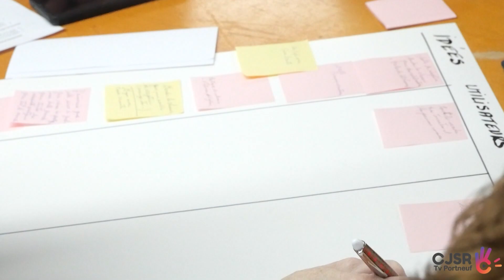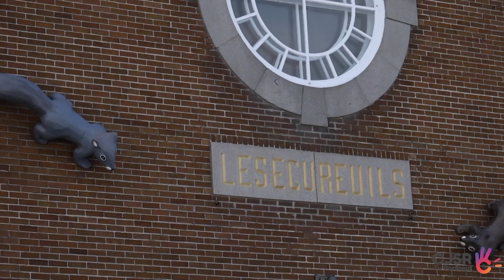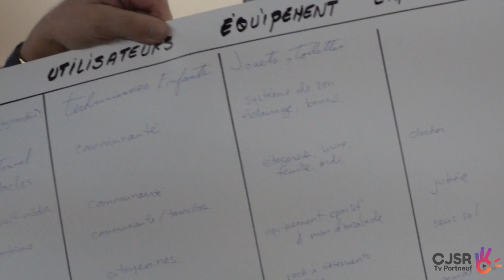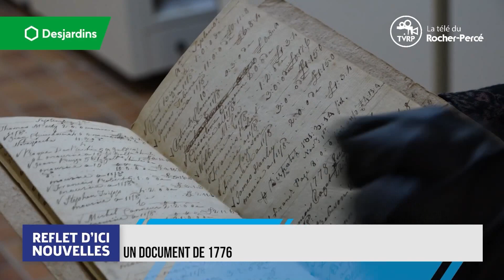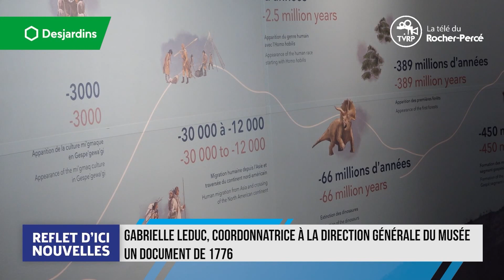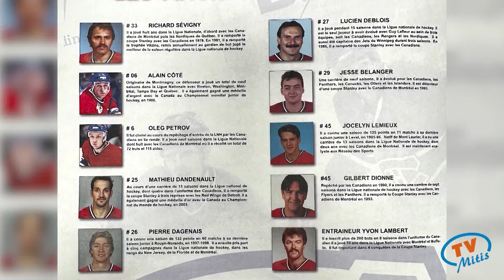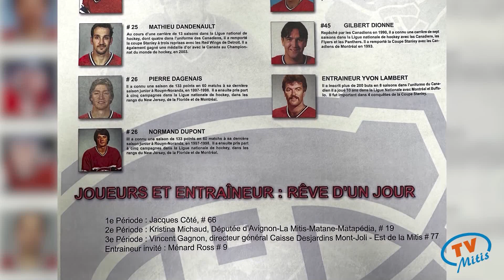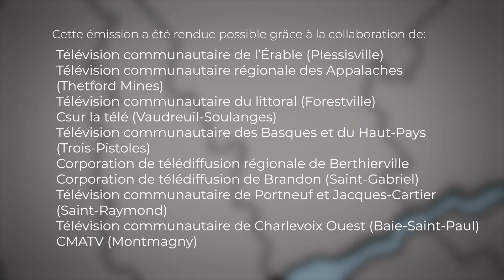Le bulletin des régions - 14 février 2024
Une soirée de consultation sur l'avenir de l’église de Saint-Léonard de Portneuf.

Le Musée de la Gaspésie possède des archives d’une grande valeur.

Au mont du Dôme, dans Charlevoix les réservistes de l’armée canadienne testent leurs compétences par temps froid.

À New-Richmond, une entreprise développe des produits recyclable  d’hygiène corporelle

La ligue amicale d’improvisation aux Bergeronnes, en haute côte-Nord est ouverte à tous ceux qui désire jouer.

Le studio théâtre Paul Hébert de Thedford Mines présente la pièce Misery inspité du roman de stéphan King

Depuis sa retraite en 1985 Yvon Lambert participe activement aux tournées de l’Équipe des anciens Canadiens.

C’est officiellement le temps des sucres au Québec: une entrevue de Marie-Eve Lamonde de CMATV avec Martin Guay, vice-prés. des Producteurs & productrices acéricoles du Québec.